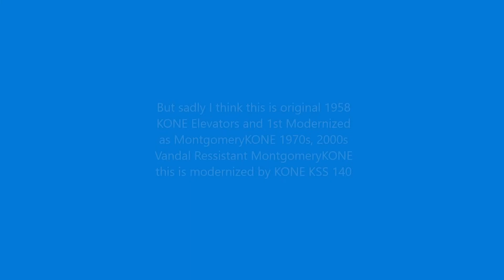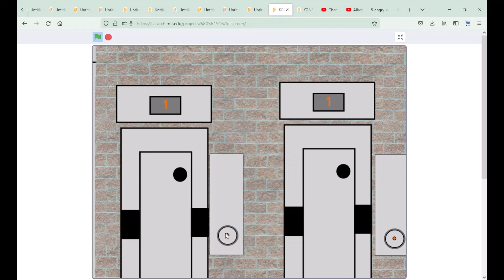To be Demolish: KONE KSS 140 MRL Traction Elevators at Older Mississauga Hospital Parking Garage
(RE-UPLOADED)

Distribution Services by: José Lourenço/AlbertRoh07/Albert Techment
All Presfentitives
Technical Spec.
Elevator Logo - (KONE, 1st Mod. MontgomeryKONE, 2nd Mod. MK VR, 3rd Mod KONE KSS 140)
Type Traction
Building Address 100 Lake-Slavacie W
Numbers of Bundel - 10
Bevats - 3
Quantity - 2
Capacity 980 KG
People 16
Floor Served 5
Illumination Orange
Year Installed 1958
1st Mod 1970s
2nd Mod 2000s

Date Filmed - April 25th 2022
Inavating Places